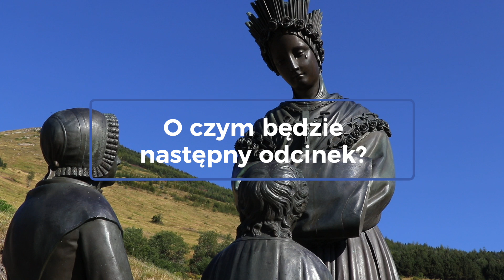Orędzie na czasy ostateczne | Gesty Maryi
Bliskość Maryi wobec Maksymina i Melanii, Jej ubiór, krzyż i łzy to niektóre z symboli, które towarzyszyły objawieniu w La Salette. Jakie mają znaczenie? Dowiedz się więcej.

zdjęcia: ks. Piotr Grudzień MS
montaż: ks. Bartosz Seruga MS
konsultacja: ks. Grzegorz Zembroń MS